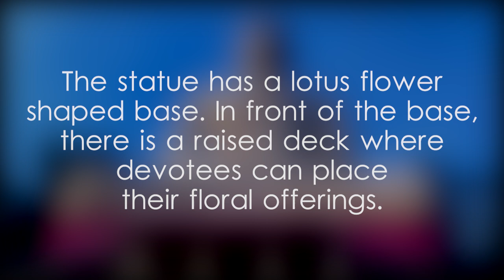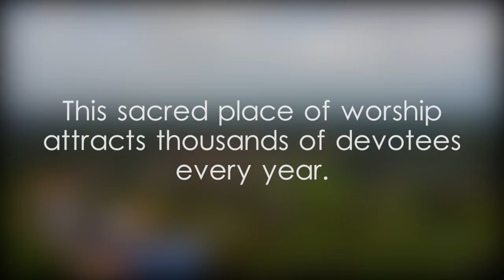Korathota Buddha Statue - video 1